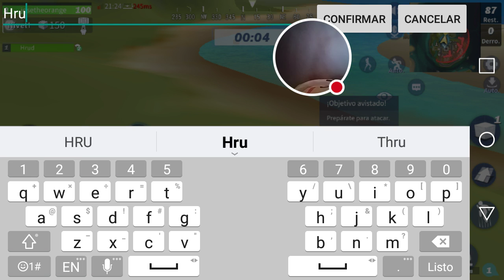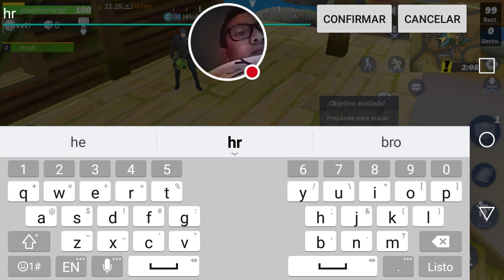Mi transmisión continua de Creative Destruction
Mírame jugar Creative Destruction.